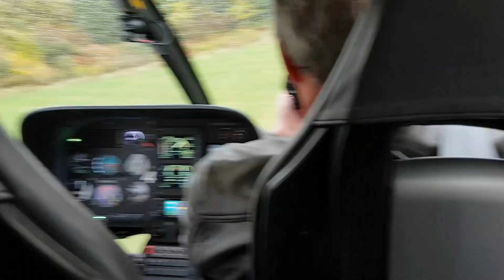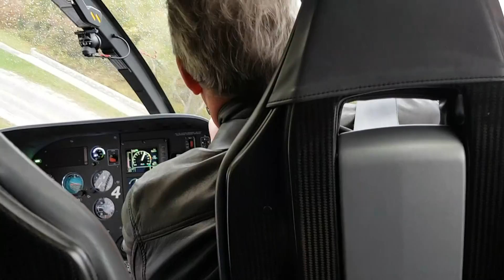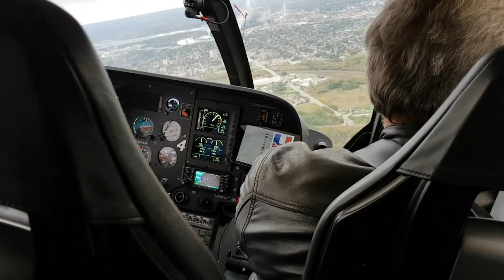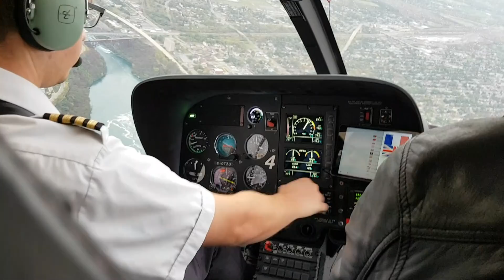* les chutes du NIAGARA en Hélicoptère 2017*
NIAGARA FALLS in helicopter 2017